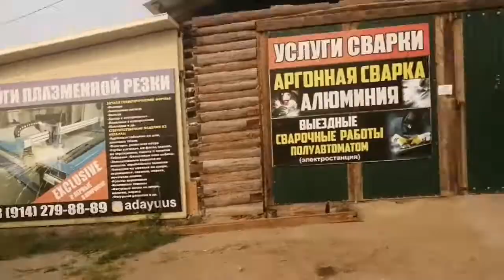У нас опять дымище, Влог от молодой мамочки🙌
Всем привет👋добро пожаловать на мой канал🌼рада вас видеть👏спасибо что заглянули в гости😊если вам понравились мои видио ролики то пожалуйста подпишитесь✍️и ставьте пальчик вверх 👍а ещё нажимайте на колокольчик🔔для того что бы вам приходили мои уведомления о новых видио роликах🙃